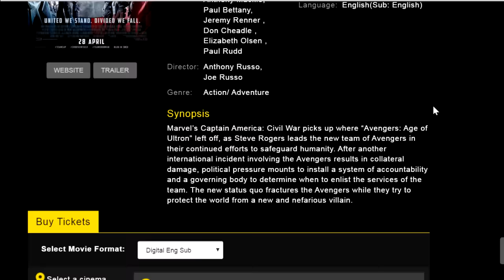MY REACTION WHEN BUYING TICKET TO CAPTAIN AMERICA: CIVIL WAR!!!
MY REACTION WHEN BUYING TICKET TO CAPTAIN AMERICA: CIVIL WAR!!! THE HYPE IS REAL!!! SEE YOU ON 30TH APRIL!!!

**Keep the kid inside you alive because growing up sucks :P**